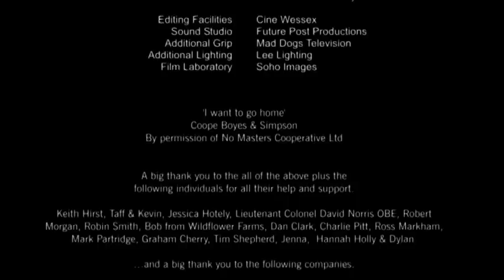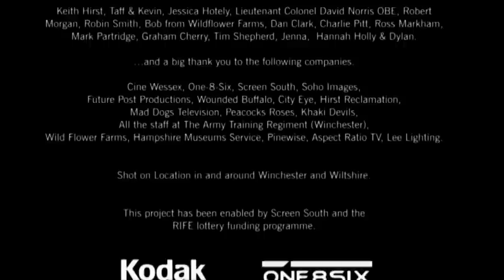The Collector - WW1 short film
Some risks are worth taking.
1917 France. With every death a British sniper inflicts he risks everything to make a strange inventory to those he has killed. But the strain of war and haunting images of his wife merge to torment him.

Starring Beth Winslet and Alex King.

Produced in 2005 I've finally decided to make this film fully online.

This is a rather basic transfer to a digital file, but for more information go

Thanks to all who took part that summer, I had a blast.